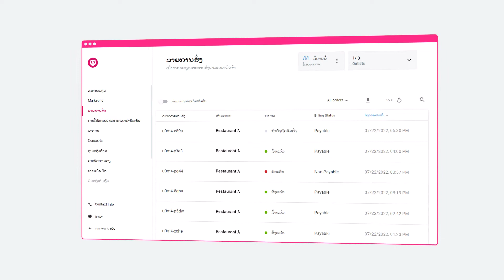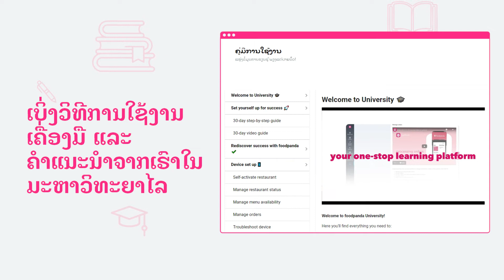ຍິນດີຕ້ອນຮັບສູ່ລະບົບຈັດການຮ້ານອາຫານ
ຍິນດີຕ້ອນຮັບສູ່ລະບົບຈັດການຮ້ານອາຫານ, ເຊິ່ງເປັນແພັລດຟອມແບບຄົບວົງຈອນທີ່ມີຂໍ້ມູນ ແລະ ເຄື່ອງມືທີ່ຈຳເປັນທັງໝົດທີ່ທ່ານຕ້ອງການເພື່ອທຳຄວາມເຂົ້າໃຈ, ບໍລິຫານຈັດການ ແລະ ຂະຫຍາຍທຸລະກິດຈັດສົ່ງຂອງທ່ານ.